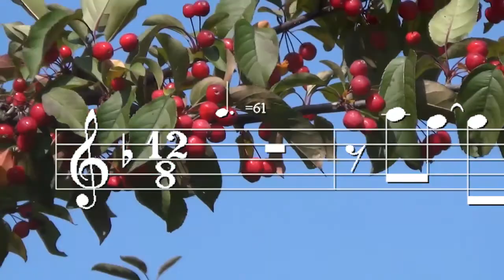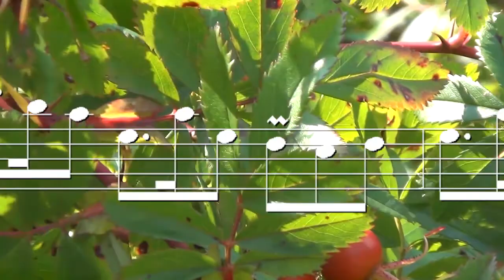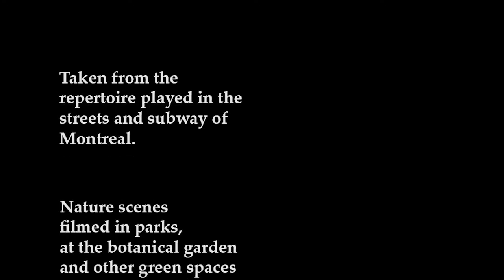"Hijo de la luna" composed by Jose Maria Cano - Flute on a street corner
Flutist Daniel Laberge plays "Hijo de la luna" composed by Jose Maria Cano and performed by Mecano.
Music video featuring an auto-scrolling score of what I'm playing, with nature scenes in the background.

Welcome to my street corner,
Since the spring of 2007, I 've been playing flute on the street, in public places and in the subway of Montréal.
I've decided to share my music with all the people who don't visit Montréal.
Each piece features a music video with an auto-scrolling score of what I'm playing, along with nature scenes in the background.

An early start
My parents both played flute and music was one of their favorite activities.
I started out on the clarinet and piano, but one day I tried my mother's flute and she never saw it back.
My father taught flute at the city's music school during the week-end and my mom would replace him at times. It made no sense to pay for a babysitter, so I would attend most of the lessons they gave. I started teaching flute and music theory in my early teens.

Playing on national television at twelve years old
When I was twelve, I was invited by Wilfrid pelletier, Montréal's symphonic orchestra founder, to play on his weekly program on the CBC network, "Wilfrid Pelletier rencontre".
I played "Serenade" Op. 3 No. 5 by Franz Joseph Haydn, in solo with a piano accompaniment,

When I was fourteen, I became a full time student at the music conservatory.
Each summer, I went to the Mount Orford musical camp where I would meet renowned musicians and professors.
I enjoyed playing flute, but I also liked the social contacts that came along.

Career choices
At seventeen, I was attracted by a career as a professional flutist.
Back then, there was only one way to do it; you had to play in a symphonic orchestra.
My problem was that I could not stand the conductor's authority over the musicians.
Having my boss, with a stick, grumbling in front of me at all times didn't fit my ideals of respect.
When I was eighteen, I switched from flute to conducting at the music conservatory.
One year later, I changed course again; this time I went for composition at the Université de Montréal.

Pop, jazz and improvisation
Even though I was a full-time composition student, I still played flute a lot.
I found out that my music education had been very focused on reading and writing.
I had to catch up in several other aspects such as playing by ear and improvising.
I played in several jazz and pop ensembles, sometimes bringing in my own compositions or arrangements.
I have to admit that I've developed my abilities to play by ear and to improvise all by myself; by playing along recordings of my favorite pieces. No teacher has ever helped me.

The flute in the closet
I was now a professional composer with my own studio.
I preferred working with voice rather than flute.
I put together several bands, ensembles and duos by forming co-writing teams with singers.
I performed on stage as a keyboard player. I would occasionally play sax, but rarely flute.
Daniel Laberge played with MollyBelle & Dax at the beginning of the 1990's.

Flute as an after-career
In 2002, I started taking long walks through the city.
I appreciated the street musicians for the ambiance and peace they brought to dull streets and subway corridors. I would encourage the ones I met.
Five years later, a mix of interest and necessity pushed me to take my flute out of the closet, where it had been for fifteen years, and to start practicing and planning a repertoire.

Still learning
I'm amazed that I'm still learning so much every year.
This doesn't come without some efforts; such as adding new pieces and styles.
Playing on the street can be physically demanding because you play for several hours in often hostile conditions.
I don't use any amplification for my flute, so I have to fill large spaces with sound using lung power only.
I move around while I play.
The listeners get very close to me and I appreciate this nearness.
In fact, this complicity and exchange is my main interest.

Have a musical day.

Daniel

For more information and a complete selection of pieces, please